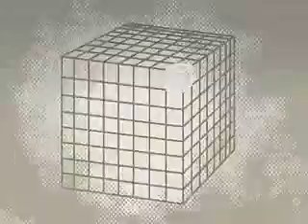The Mayfair Workshop - SOLAR POWER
SOLAR POWER ANIMATION
Created by Arthur Jones
Composer - Mark Grenberg